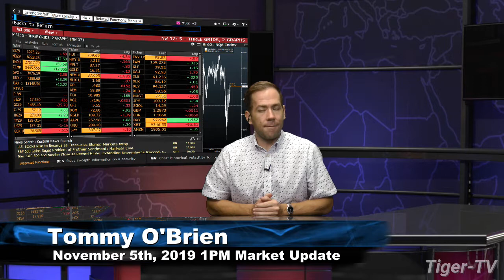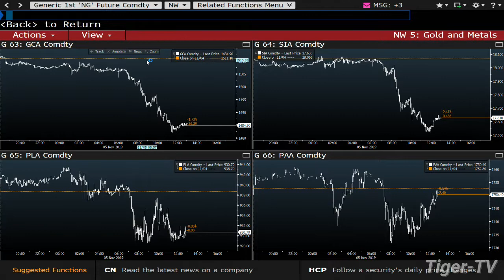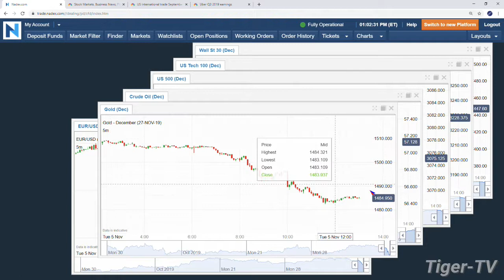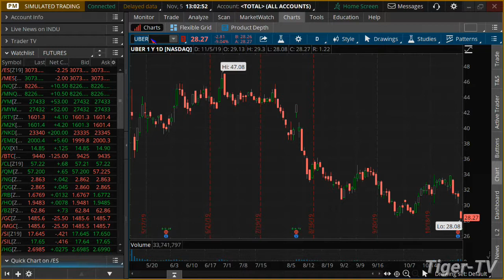November 5th, 1PM ET Market Update on TFNN - 2019